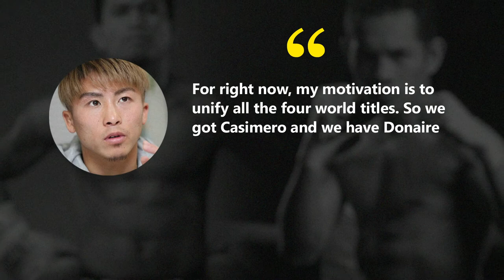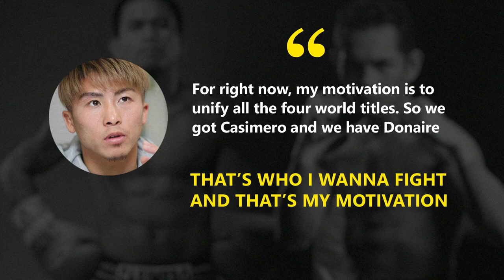Inoue's motivation? To face Casimero and Donaire soon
Naoya Inoue isn’t looking too far ahead for his future plans as the Japanese “Monster” plans to unify all the four bantamweight titles.

As Inoue enjoys watching on the sidelines of the fight between Skakur Stevenson and Jeremiah Nakathila on Sunday, June 13, the unified super WBA and IBF champion said he’s motivated heading into his title defense against Filipino pug Michael Dasmarinas at Virgin Hotels in Las Vegas, Nevada this Saturday, June 19 (Sunday, Manila time).